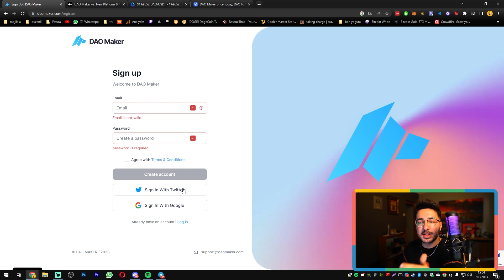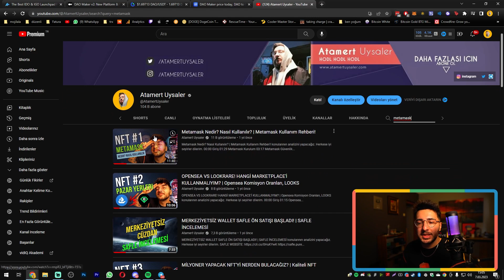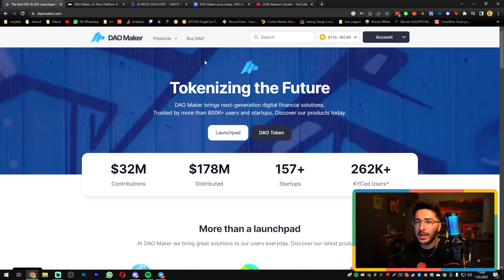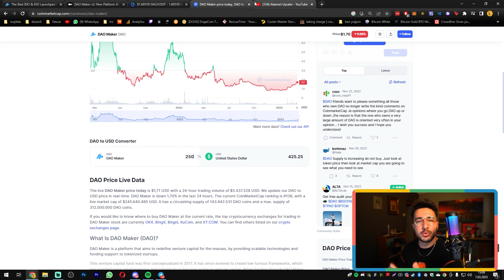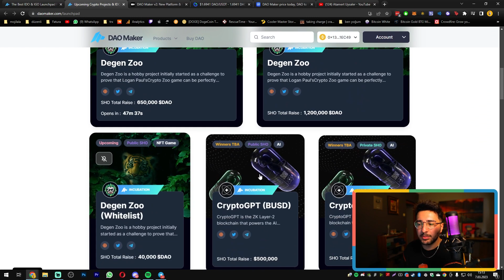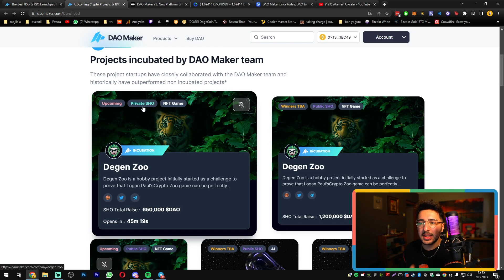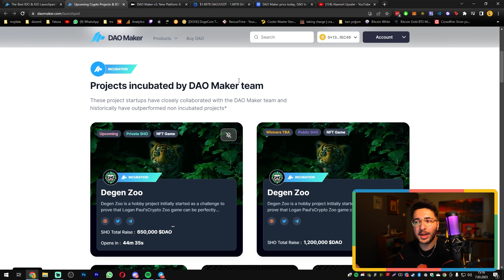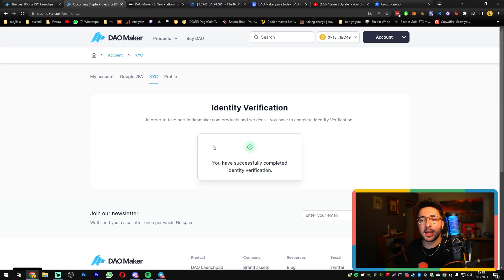SIFIRDAN DAO Maker ile Ön Satışlara Katıl! | Platform Nedir? Nasıl Kayıt Olunur?